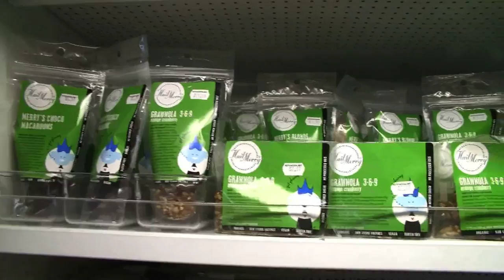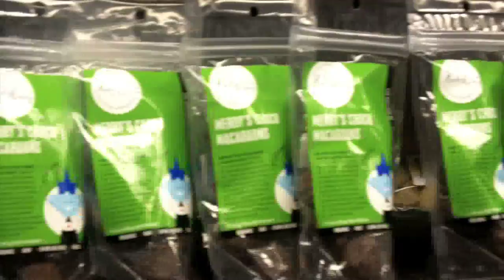Hail Merry Intro Video.mov